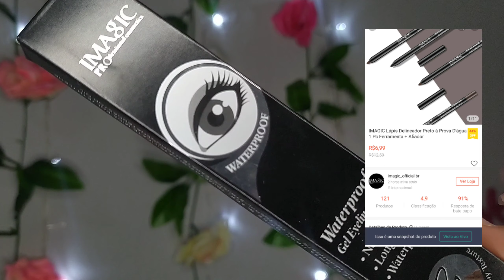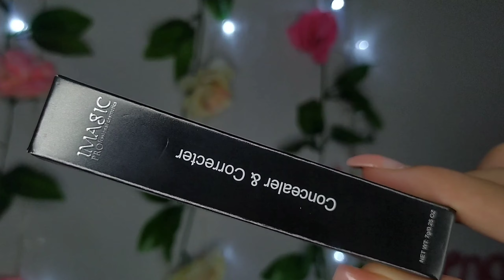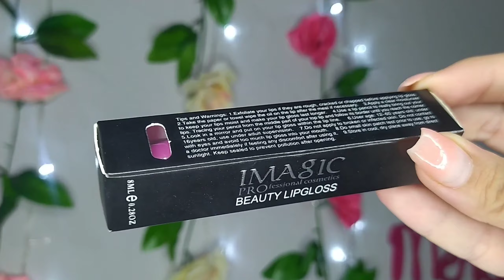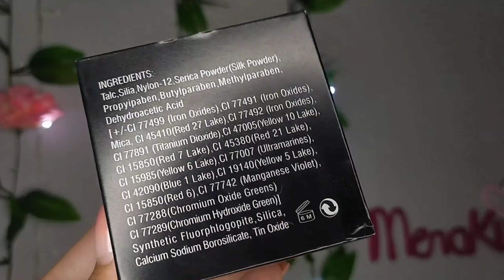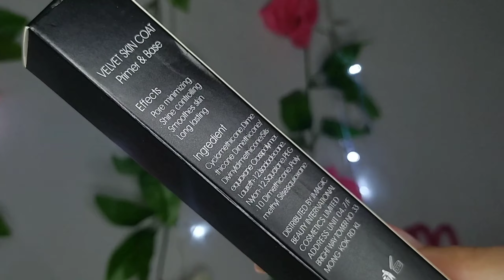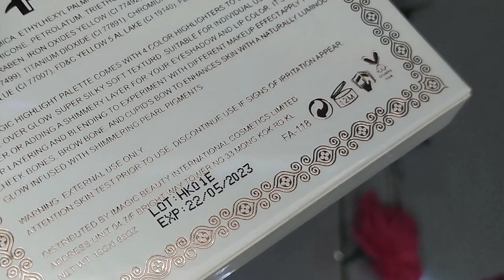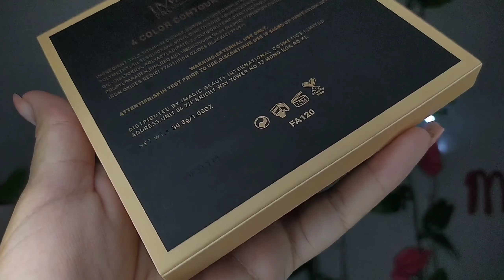Unboxing shopee só cosméticos da IMagic #16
Não paguei nenhuma TAXA!
 Nem a de despacho dos correios, nem da receita federal 🙏 todos produtos foram comprados na shopee e entregue em casa pelos correios.
Não garanto VALORES!
as vezes alguns itens foram comprados em alguma promoção, ou foram usados cupons de desconto, int não tenho como garantir se ainda estará o mesmo valor...